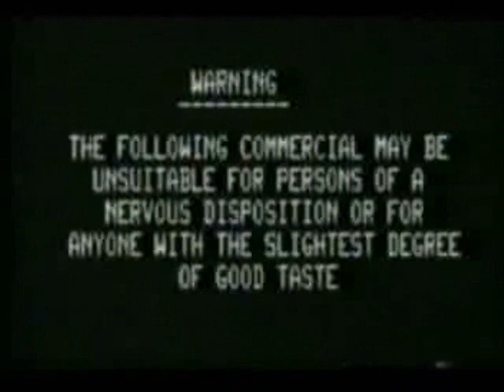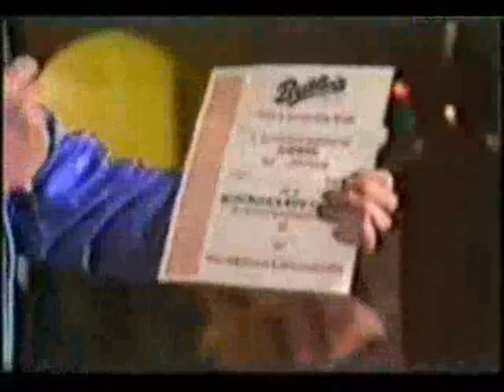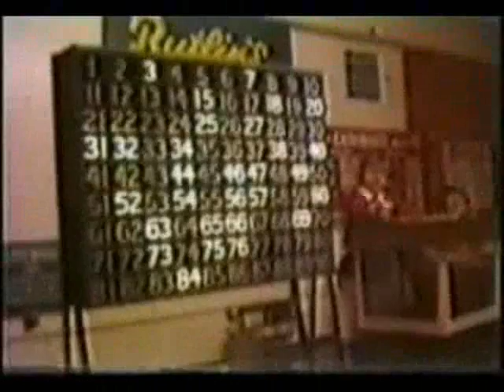Butlins Barry Island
Christmas Promotion 1983